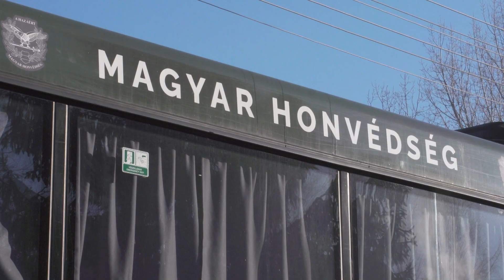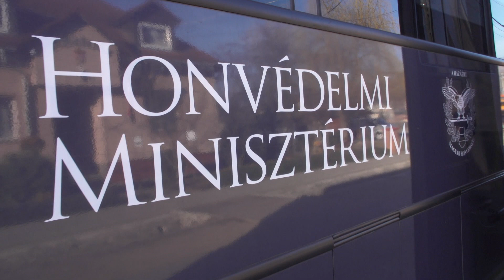A magyar katonák óriási feladatot látnak el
A Magyar Honvédség mobil oltóállomásainak munkájáról tartott sajtótájékoztatót Németh Szilárd a Nógrád megyei Sóshartyánban január 15-én, szombaton. A Honvédelmi Minisztérium parlamenti államtitkára, miniszterhelyettes elmondta: a katonák óriási és nélkülözhetetlen munkát végeznek.

Készítette: Bokodi-Oláh Gergely, Ferenczi János, Kazi Antal, Kutai Bence, Snoj Péter